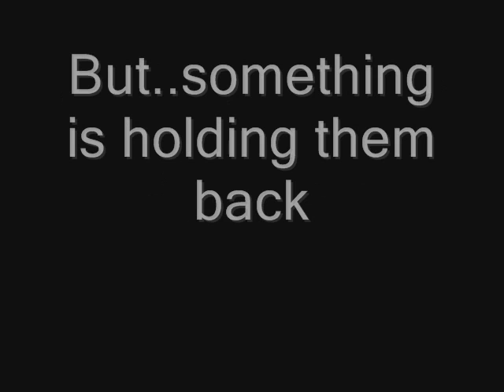Aquamarine High Trailer